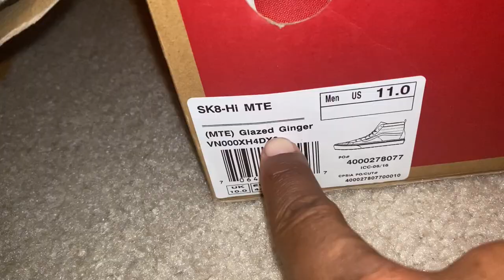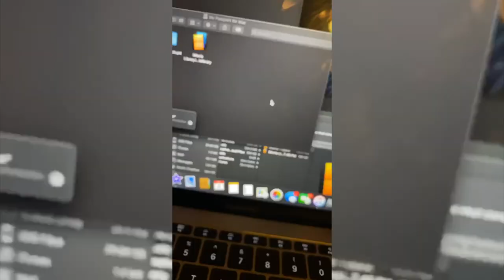VLOGMAS DAY 3 - Skate Shoe Collection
FLOW GEAR🔥

EQUIPMENT I USE :
SD Card
CAM MIC
CHEST MIC

Beats By Xaa
@GodlyXaa aka DamnXaaThatsYou

I am Jhai Flowers (Dreaded Flow), my channel is about the dreadlock journey. I want to change the entire way the dread community gets informed about hair related things. I plan to be the biggest and funniest dread based YouTuber in the game. Though that may take some time, i enjoy the experience of growth, I expect to make it to the top. Thank You, "Continue to FLOW and May your Locks Grow!!"